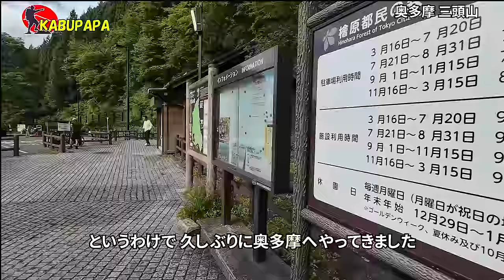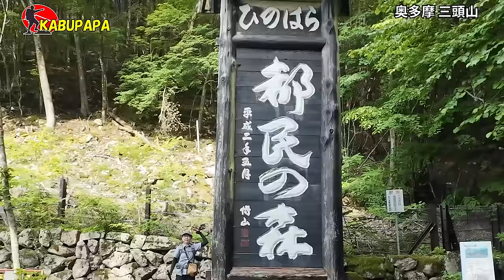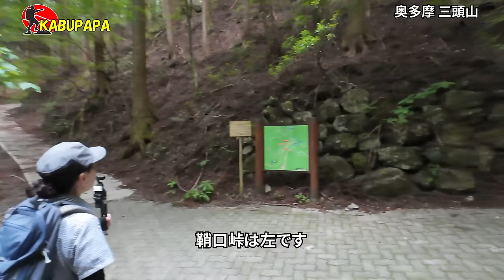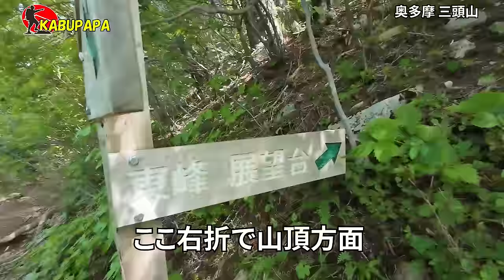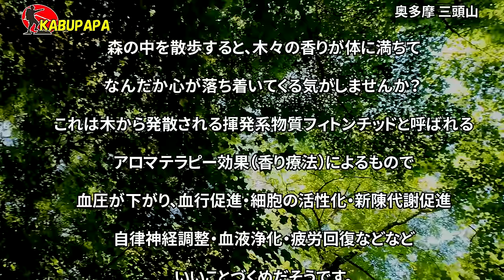初心者におすすめの山Vol.3 【三頭山】ブナ林で森林浴! 4K映像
概要
20240615 三頭山